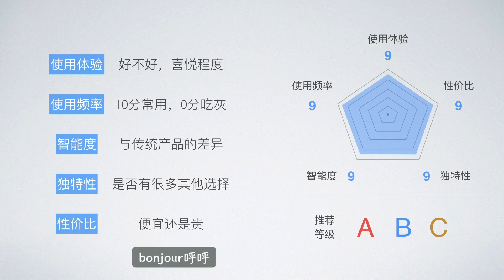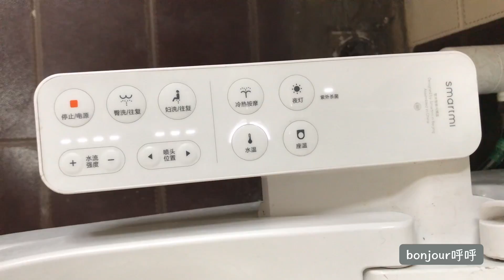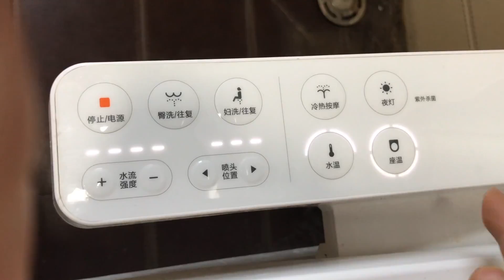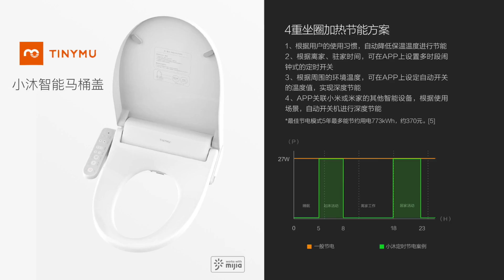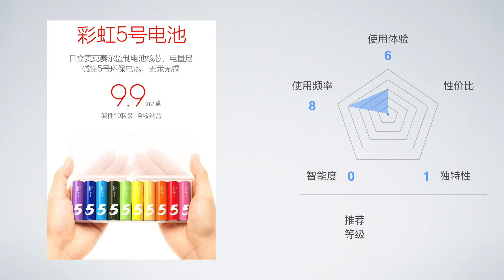米家产品使用体验（上）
米家台灯、吸顶灯、智米智能马桶盖、鹿客智能门锁、小米插线板、小米书包、彩虹电池、小米充电宝